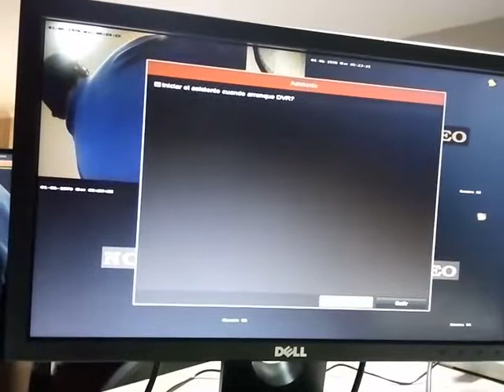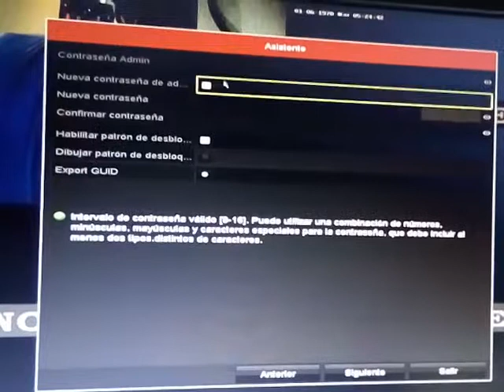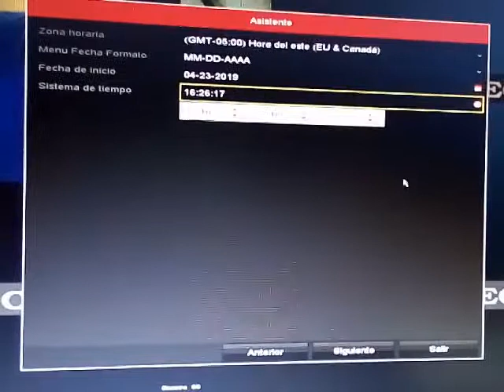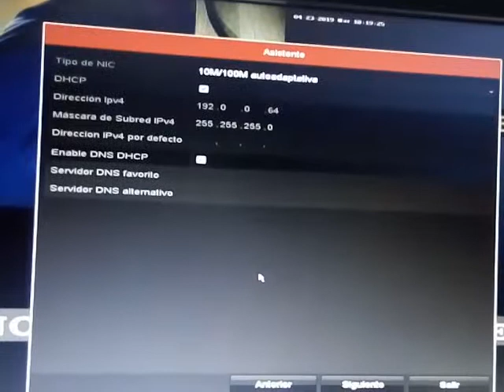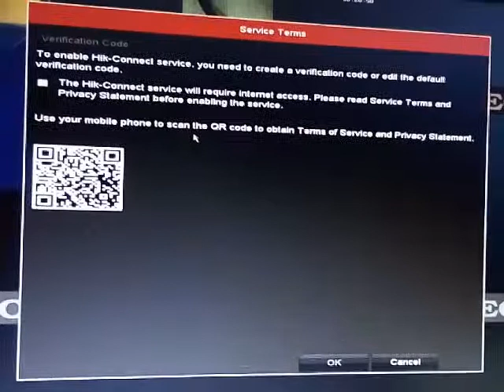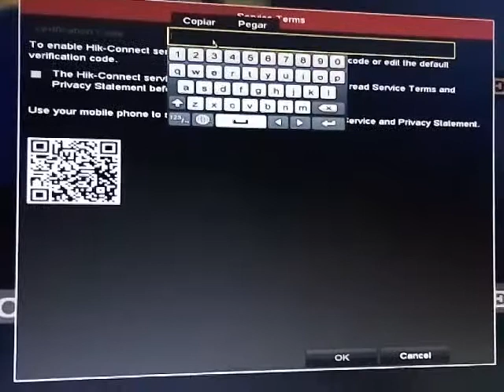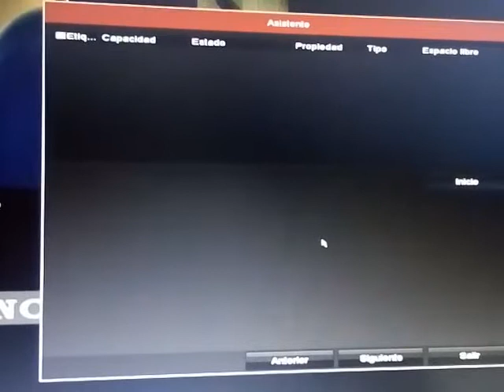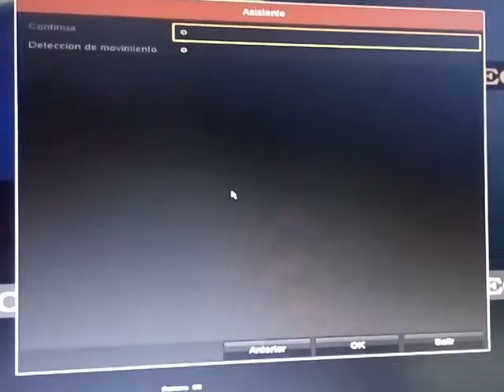Siguiendo los pasos del Asistente del DVR